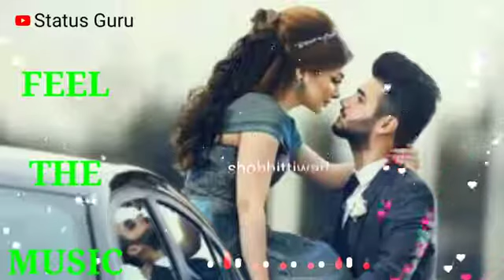Atif Aslam WhatsApp status mil k b ham na mily